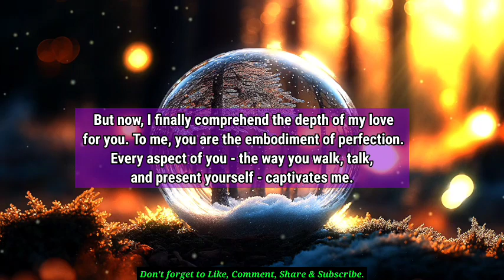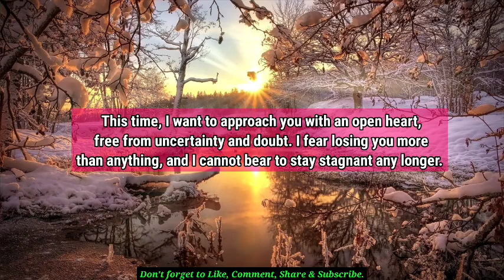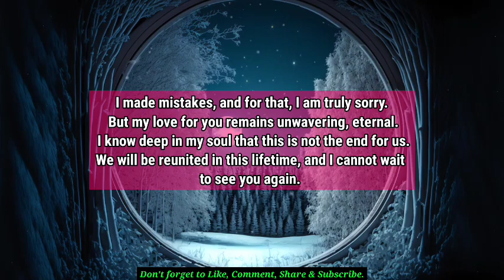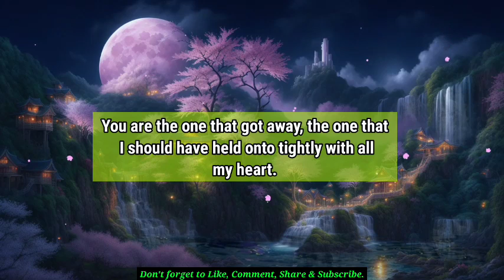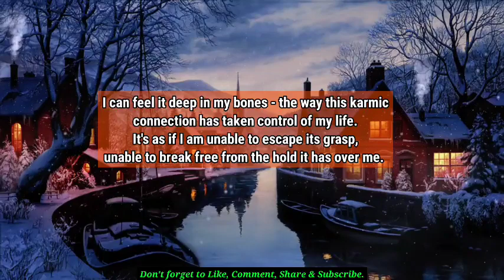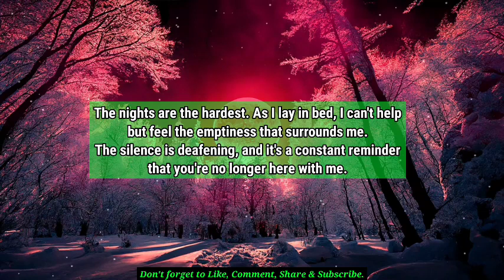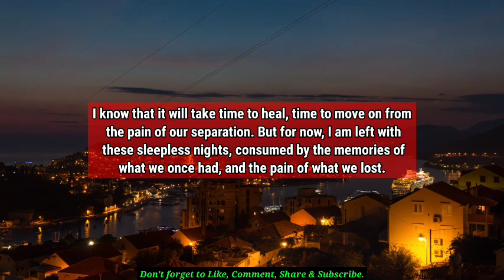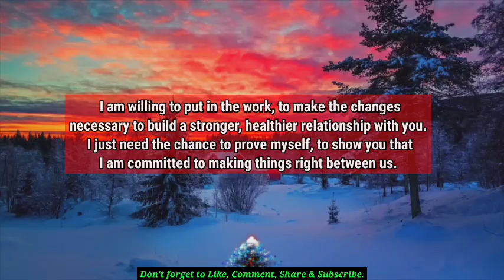💔😭Your Person Is Feeling Like Trapped In A Web Because She... 🦋 tarot reading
divine feminine,
twin flame,